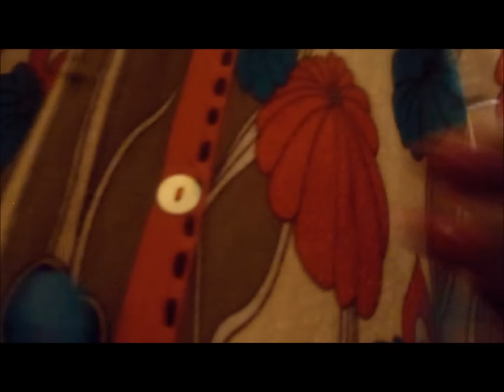A Thrifted Hump Day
Take a look at what I wore!

Darkberry32@gmail